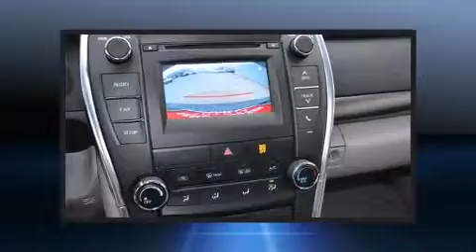2015 Toyota Camry LE in Lubbock, TX 79407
Step into the 2015 Toyota Camry. This 4 door, 5 passenger sedan is ready to drive off the showroom floor! Under the hood you'll find a 4 cylinder engine with more than 170 horsepower, providing a spirited, yet composed ride and drive. Both high fuel economy and flexible performance are assured by the 6 speed automatic transmission. Top features include power windows, 1-touch window functionality, variably intermittent wipers, an outside temperature display, telescoping steering wheel, cruise control, an overhead console, and remote keyless entry. Premium sound drives 6 speakers, providing you and your passengers a sensational audio experience. Toyota also prioritized safety and security by including: dual front impact airbags with occupant sensing airbag, front and rear SIDE impact airbags, traction control, brake assist, a panic alarm, and 4 wheel disc brakes with ABS. With electronic stability control supplementing mechanical systems, you'll maintain precise command of the roadway. Our sales staff will help you find the vehicle that you've been searching for. We'd be happy to answer any questions that you may have. Stop in and take a test drive!